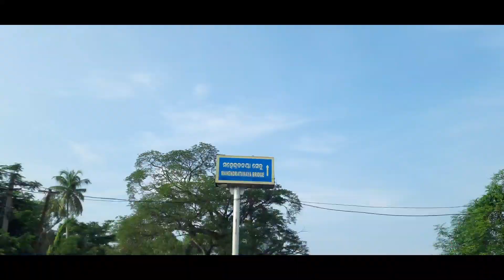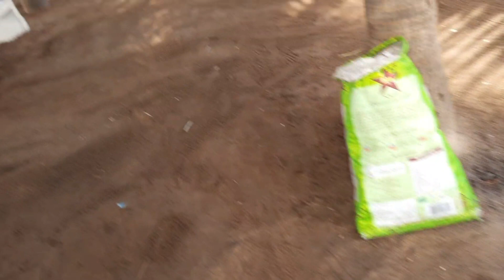journey to vizag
Voice of Vinay jorny to viskhapatnam